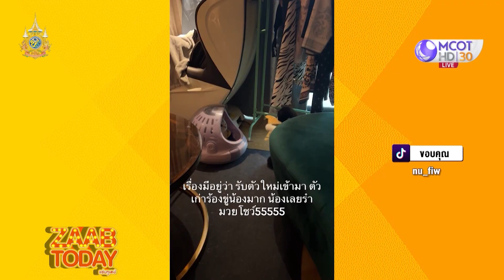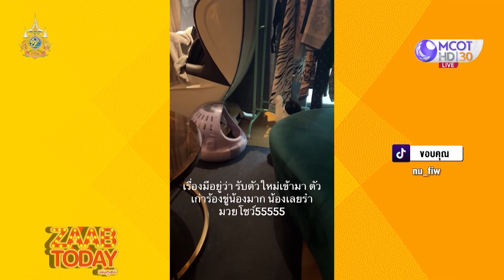ZAAB TODAY (3/3) | ชีวิตติดคอนเทนต์ กำลังจะไปดูคอนเสิร์ต แต่เจอพี่ตำรวจเรียก | 1ต.ค.67